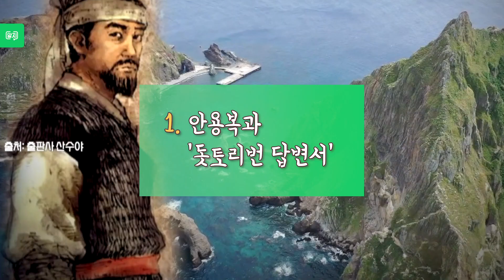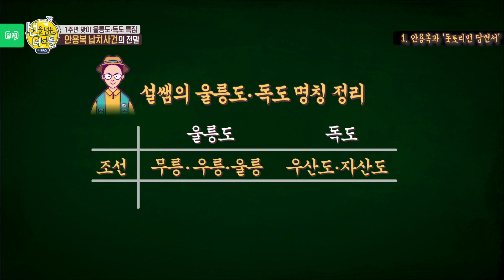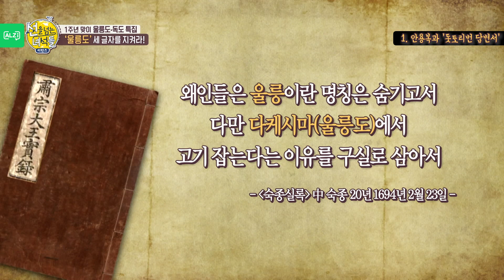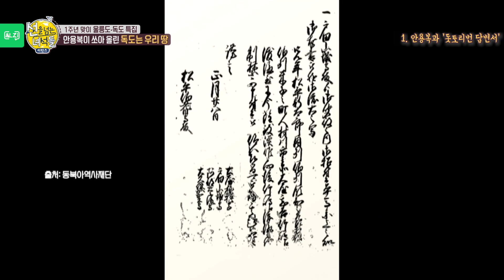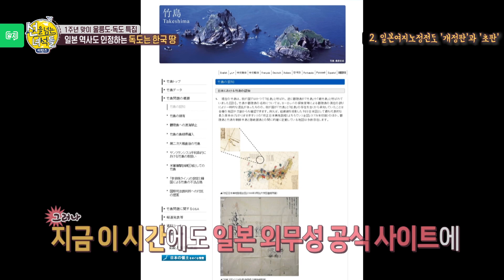[선넘녀 하이라이트] ★설민석쌤 완벽정리★ 독도는 우리땅 2탄! 일본도 인정했다!